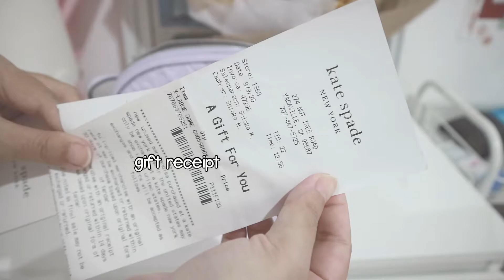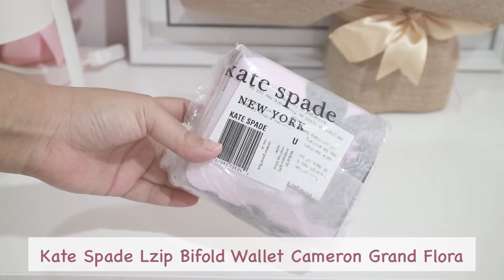KATE SPADE HAUL | Nicola Twistlock, Dome Crossbody, LZip Bifold Wallet Cameron ♠️🌸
We’re back with more unboxing videos!

Mrs Ice bought three items from Kate Spade as she’s obsessed with KateSpade recently 😁

💡PRODUCTS INFO
Kate Spade Nicola Twistlock Convertible Radiant Coral

Kate Spade XLarge Dome Crossbody Hollie Spade Clover Emboss Frozen Lilac

🎞 Production:
Canon EOS M3
VLLO